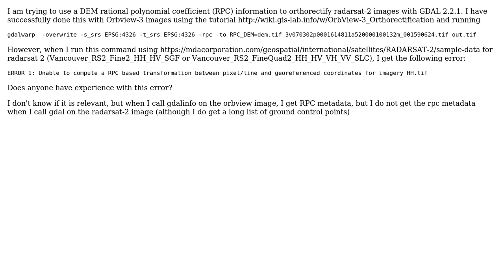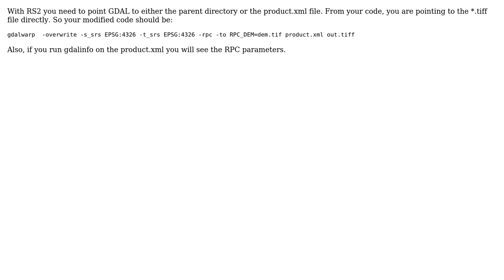GIS: Error in orthorectification of Radarsat-2 scenes with GDAL and RPC + DEM information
With thanks & praise to God, and with thanks to the many people who have made this project possible! You are responsible for your own actions.